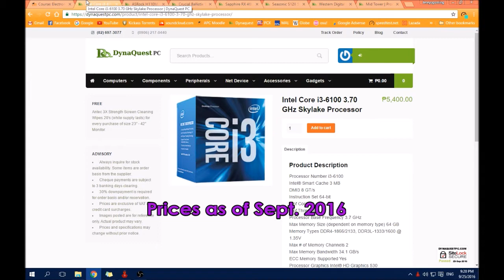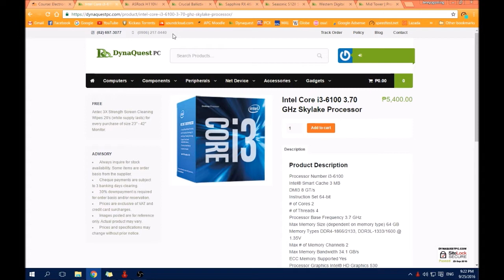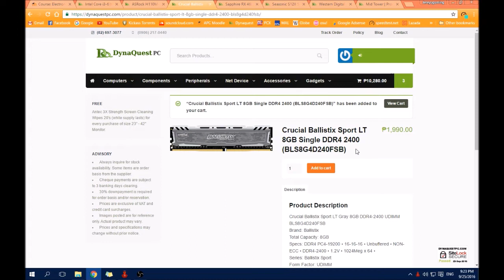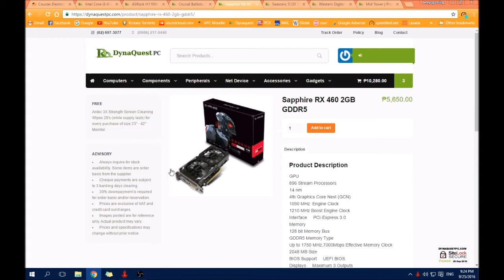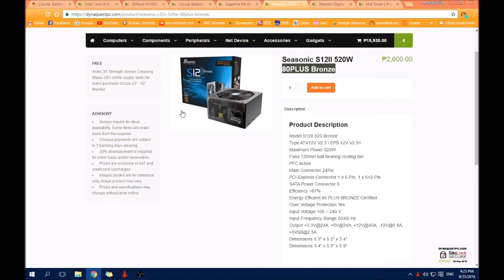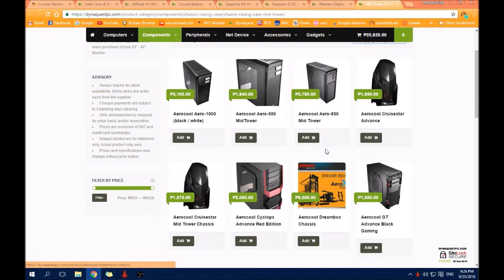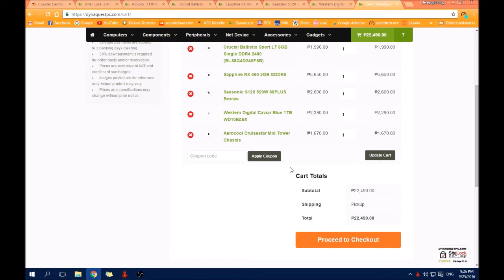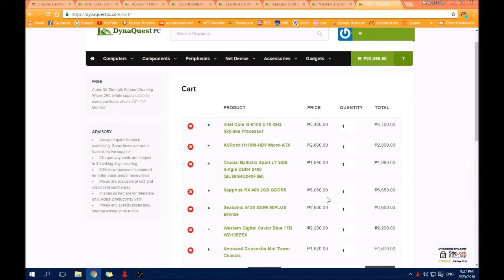23K PH Pesos Entry Level PC Build September 2016(In Filipino)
23 thousand pesos + or - depending sa case nlng kayo bahala. My personal recommendations as of September 2016 using Dynaquest PC's prices. They are one of the most good priced PC components company in the Philippines, note this advertisement and endorsement is unpaid and is only used for my speculative opinions.
NO OS INCLUDED!
As well as no peripherals; Monitor, mouse, and keyboard.